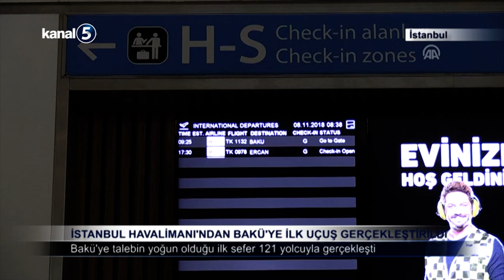İstanbul Havalimanı'ndan Bakü'ye İlk Uçuş Gerçekleştirildi